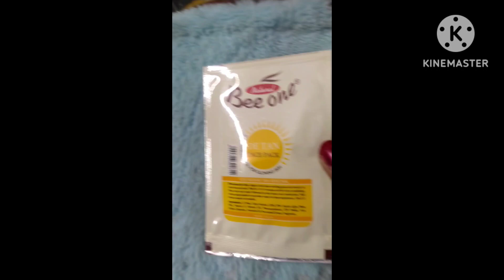March 9, 2024